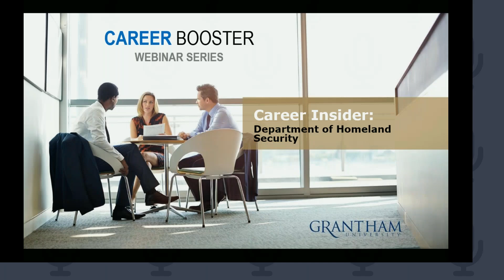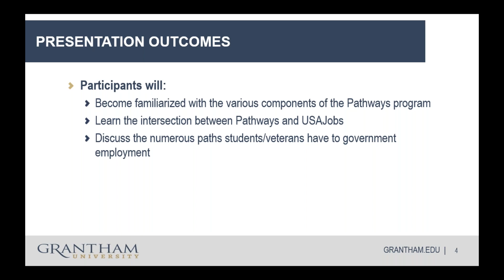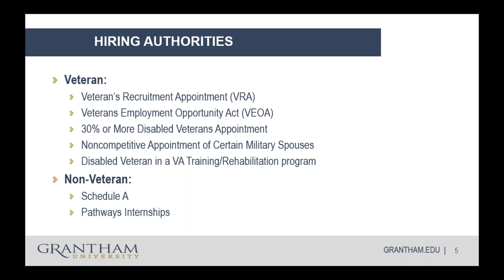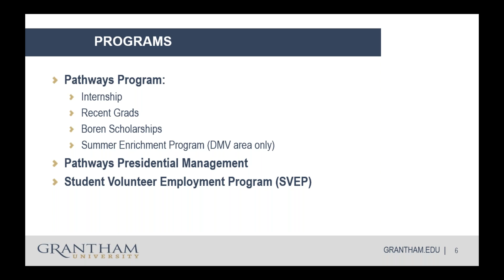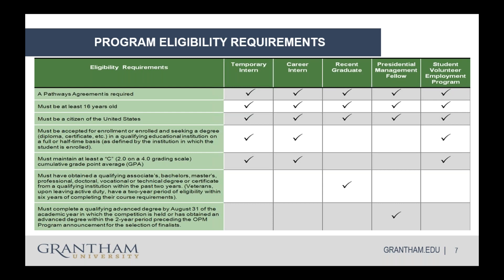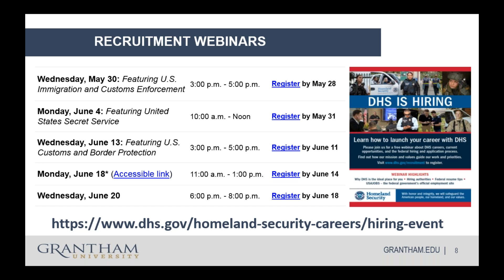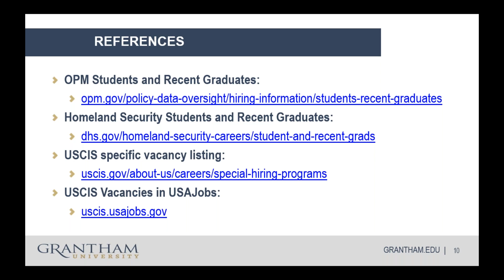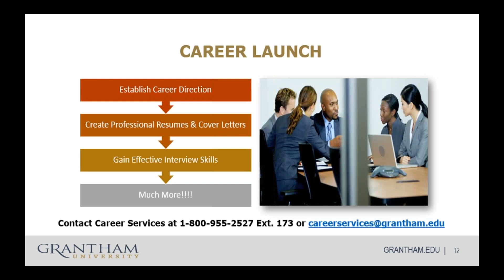Career Booster Webinar - Career Insider: Department of Homeland Security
Dr. Mike Edwards, Department of Homeland Security, joined Grantham Career Services, May 25, as part of the Career Booster webinar Career Insider Series to assist interested job seekers in finding government employment opportunities. This hour-long webinar covered the various paths available to gaining government employment, as well as how to navigate USAJOBS, the official federal government employment site.

For more information on the Career Booster series or to register for future webinars, click here.

Grantham University is proud to be "Serving Those Who Serve®"